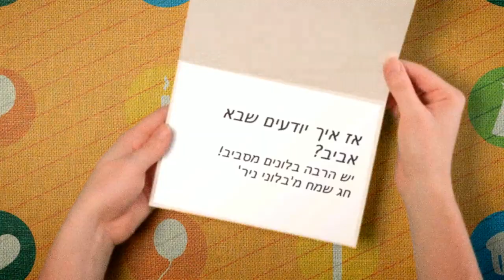חג אביב שמח! מ'בלוני ניר'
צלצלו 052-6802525